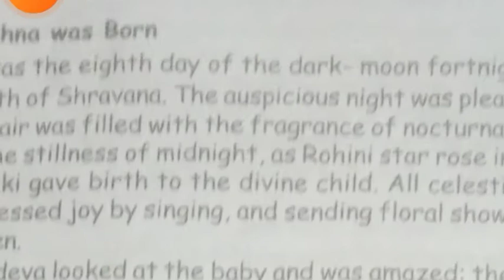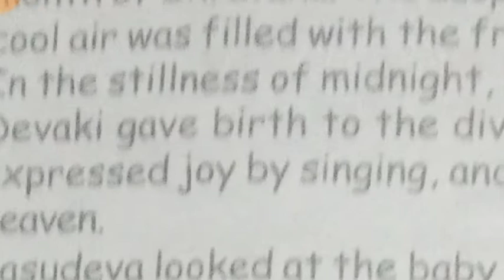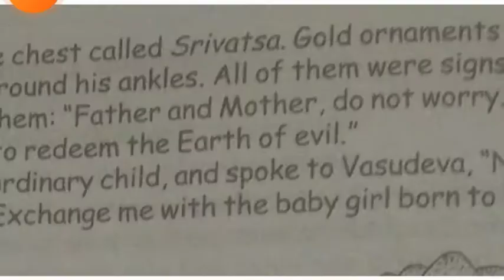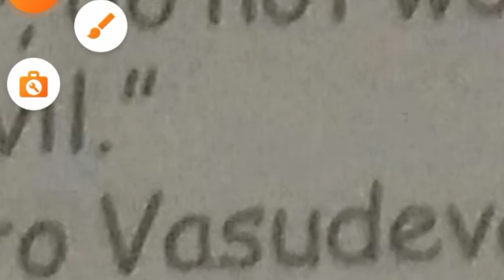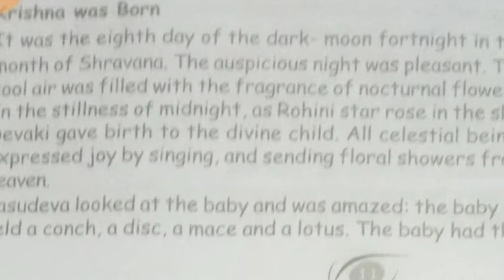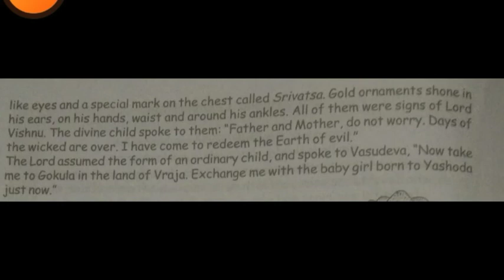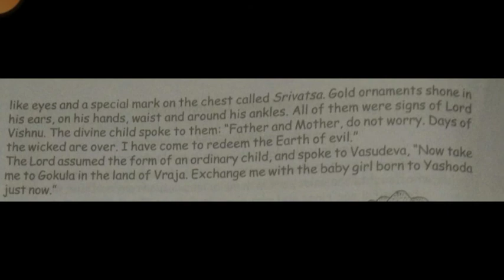Class 4 Value Education